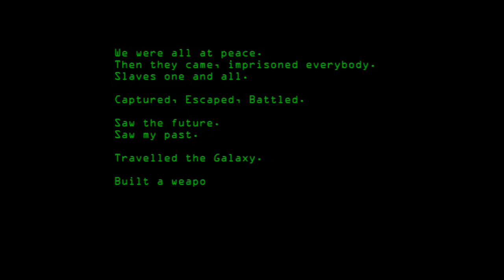Odyssey Demo Reborn / Part 1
The Remake From The Original 1991 AMIGA Demo By Mat Recardo .